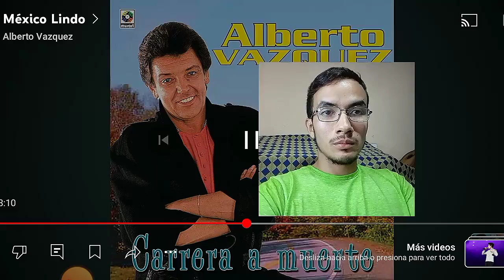México lindo y 💕 El Gran Julio Iglesias es RETADO a 💥 DUELO por Alberto Vázquez el BAJO Reacción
En esta Reacción (reaction/analysis) Julio Iglesias y Alberto Vázquez compiten para ver quién canta MEJOR✨ México lindo y querido en sus respectivas versiones (covers).

Si te gustó el video te invito a dejar tu agradecimiento en el botón de las súper gracias♥️

0:00 Nos ha estado faltando...
0:48 Reacción a Alberto Vázquez en "México lindo y querido"
10:49 Reacción a Julio Iglesias en "México lindo y querido"
20:22 ¿Quién gana?